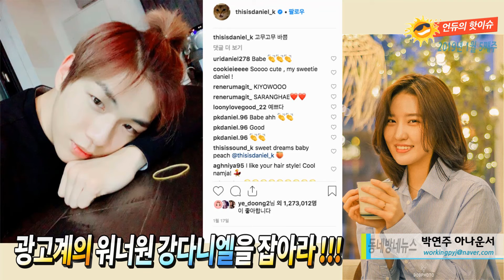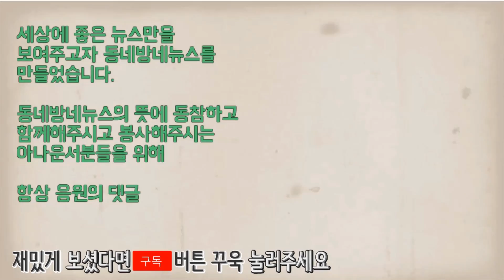'언듀의 핫이슈' 2019년 1월 5째주 by 동네방네뉴스 박연주 아나운서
언듀의핫이슈

안녕하세요. 언듀의 핫이슈.! 박연주입니다.
오늘은 1월 마지막주 한주동안의 연예계 핫이슈를 들고 왔습니다.

첫번째 핫이슈 영화 '극한직업' 연일 흥행 고공행진

두번째 핫이슈 그룹 브라운아이드걸스 4년만에 컴백

세번째 핫이슈 광고계의 워너원 강다니엘을 잡아라

음성지원 :  아나운서 박연주